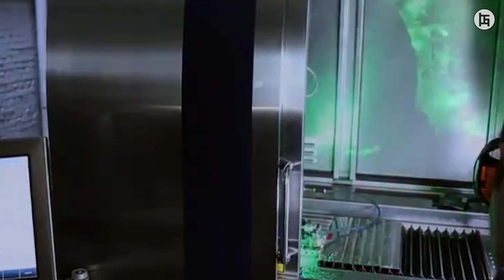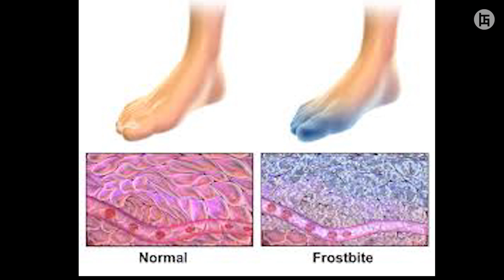KOTA INI SEPERTI DI DALAM FILM DAY AFTER TOMORROW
halo semua selamat datang di channel gostopedia bersama bang TG, kali ini kita akan membahas segala hal tentang fakta unik kota es yakutsk

source of thumbnail :FREE